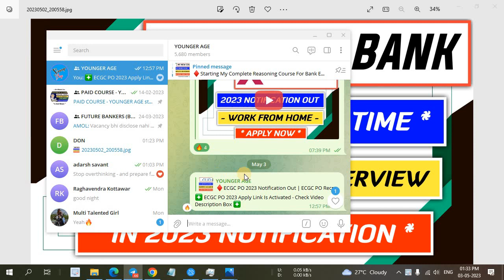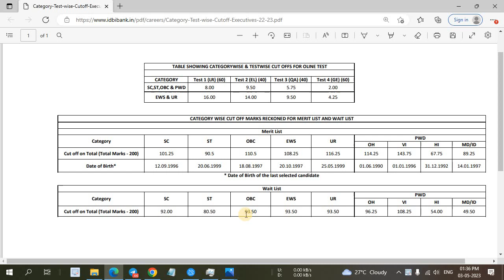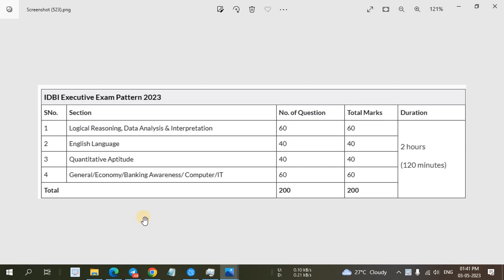New Bank Notification Update 2023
In this video I have discussed about Bank Recruitment 2023.

@YOUNGER AGE
Younger age
Youngers age